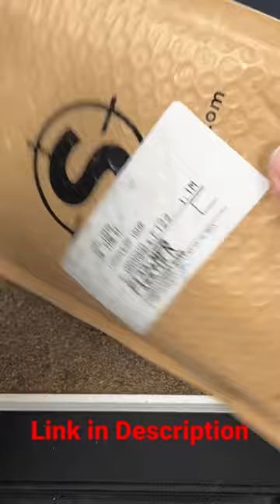Is this the COOLEST PEN you’ve seen?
Traditional Pocket Knives/C. Reisner Cutlery

3DCPrintings code Lefty20

LeftyEDC LLC
Lansdale, PA 19446

-Kev